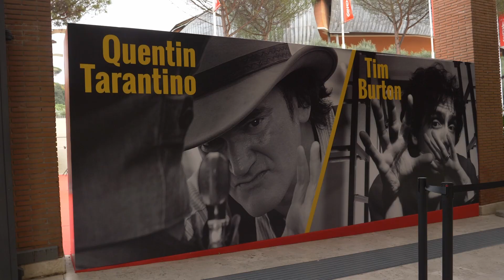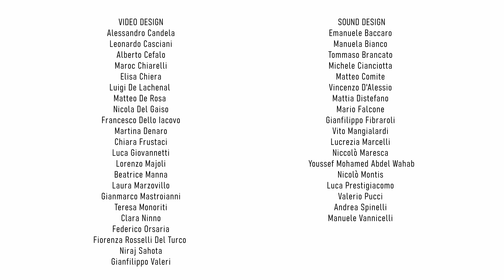Festa del Cinema di Roma 2021 - Studenti a lavoro per la redazione Alice nella città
IED Roma si conferma partner di "Alice nella Città" anche per l'edizione 2021 della Festa del Cinema di Roma. Gli studenti dei Corsi Triennali di "Fotografia", "Video Design and Filmmaking" e "Sound Design" sono stati impegnati nella produzione di contenuti cross-mediali, clip video, animazioni, paesaggi sonori e artwork per comporre il reportage social e tv della manifestazione sui canali ufficiali di "Alice nella Città". Gli studenti del nuovo Master di IED Roma in Digital Art Direction, hanno invece ideato la sigla ufficiale di “Alice nella Città” e le clip che hanno introdotto alcune proiezioni speciali.

Per saperne di più: ied.it/blog/ied-roma-torna-ad-alice-nella-citta/82965